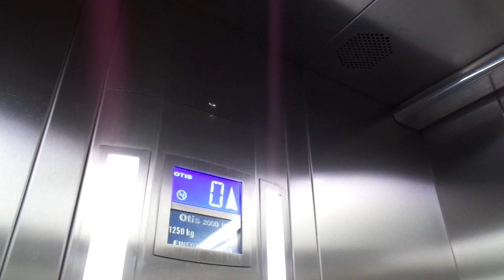Very Nice 1998 OTIS 2000VF Tr. Elev @Athens International Airport Eleftherios Venizelos, Athens, GR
I was flying from my home city of Helsinki, Finland on a holiday on the Celestyal Crystal (former Silja Opera/Sally Albatross) from Pireaus, Athens, Greece, visiting the city at the same time. Had to change flights in Munich on the way there, and via Frankfurt on the way back. I was flying on Lufthansa both ways. The flights were nice and smooth.
The current airport opened on the 28th of March, 2001.

Location: Athens International Airport Eleftherios Venizelos, Spata, Athens, Greece
Brand: OTIS
Type: OTIS 2000VF Traction
Year installed: Late 1998 (Turned 20 years old in 2018, Completed in March 2001, the 20th anniversary of the opening coming in 2021)

Floors served: 5 (-1, *0*, 1, 2, 3)
Serial: E1NE 0743
Capacity: 16 persons or 1250 kg